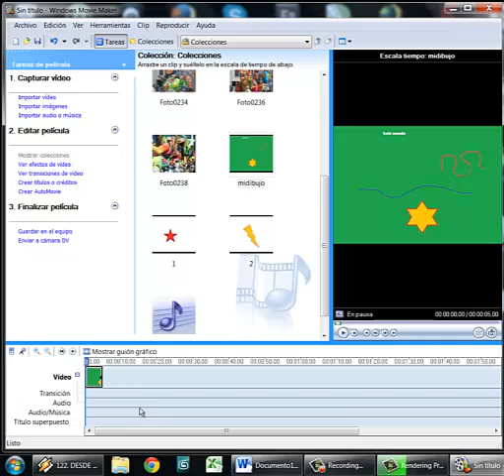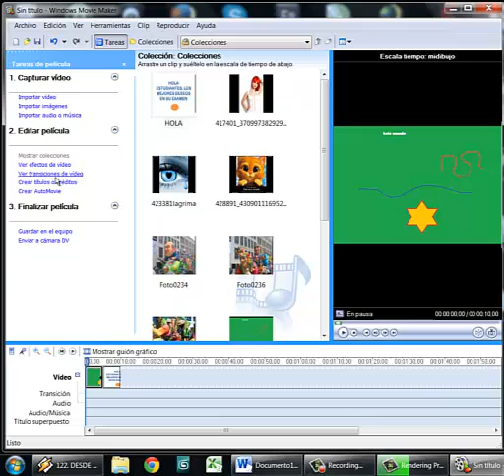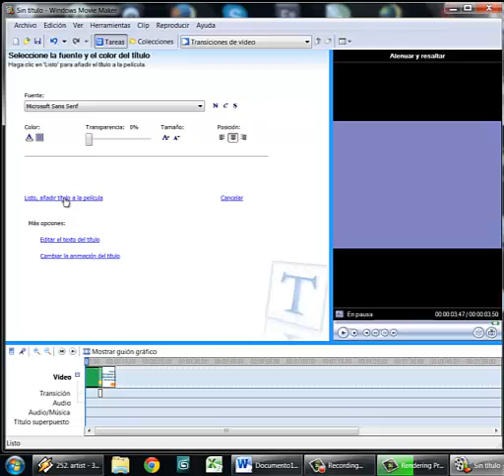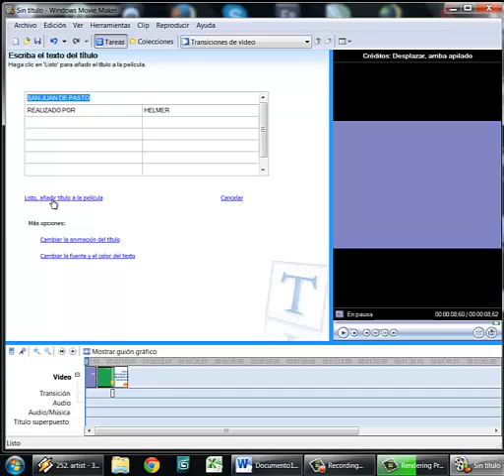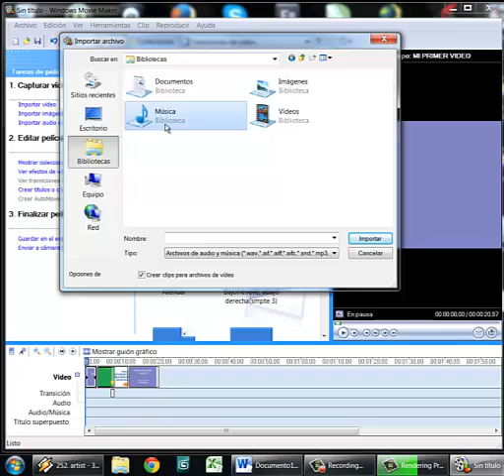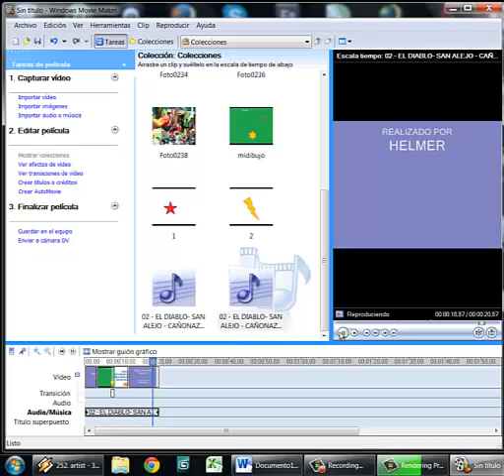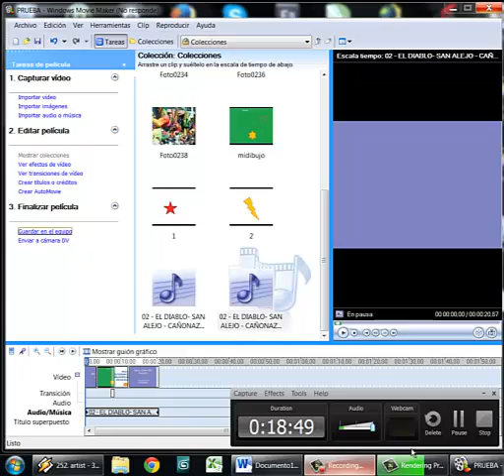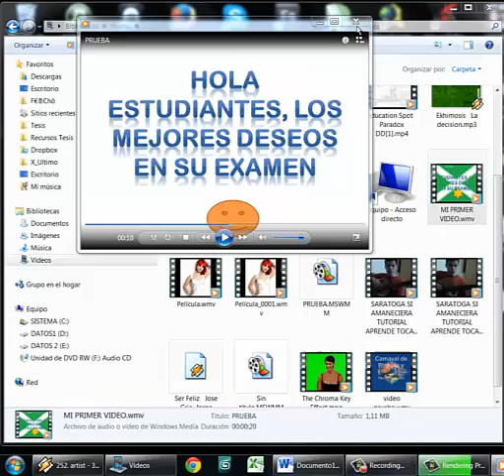PAINT Y MOVIE MAKER_ PARTE 2